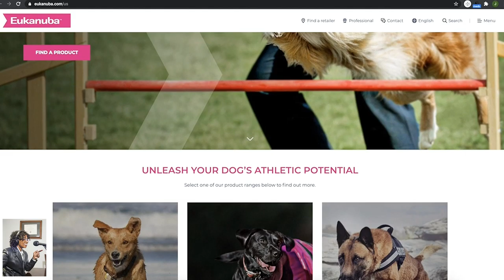Pet Tips for the Summer